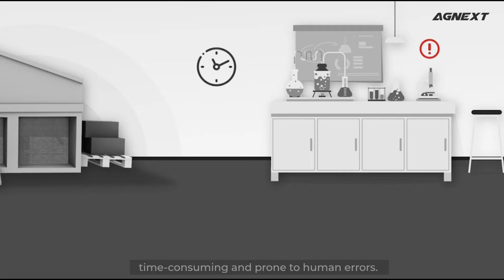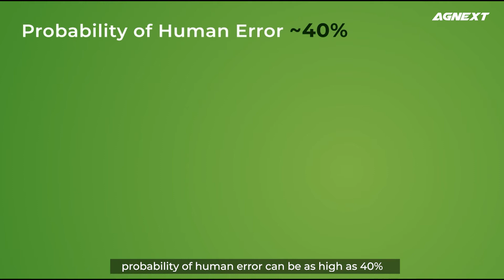Purchase Quality, Guaranteed! Go Digital with AgNext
AgNext is solving PurchaseQuality issues across all intersections of food supply chains, using AI-driven technologies. By replacing manual interventions, which can lead to human errors as high as 40%, we are making your food purchase quality process entirely digital, automated & transparent. With AgNext, you can get instant results at the site of procurement and access your purchase quality data with a click of a button from anywhere.